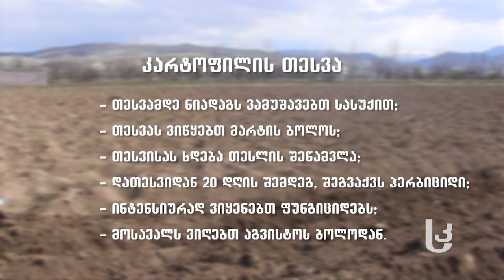მეურნე: კარტოფილის თესვა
რა უნდა გავითვალისწინოთ კარტოფილის თესვის დროს, როგორ მოვამზადოთ ნიადაგი თესვამდე და როდის გამოვიყენოთ სასუქი, ჰერბიციდები და ფუნგიციდები – მოისმინეთ აგრო–კონსულტანტის რჩევები გადაცემაში "მეურნე":